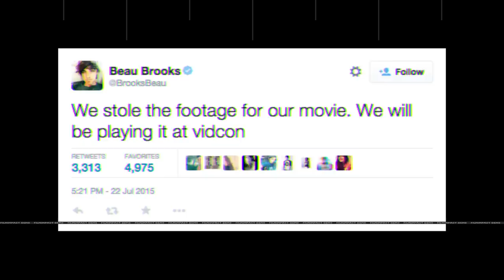Janoskians - " Untold & Untrue" Movie Trailer Reveal at VidCon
GET JANOSKIANS UNTOLD AND UNTRUE ON ITUNES NOW!!!